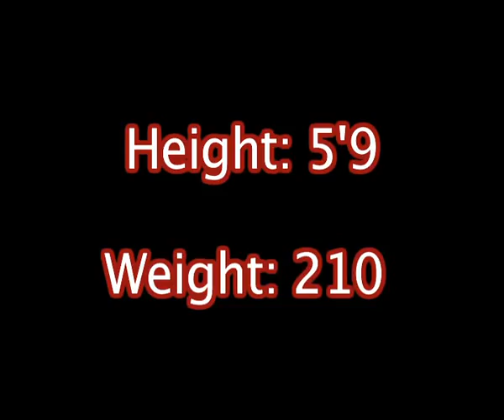Chris Douglas Missouri State Football